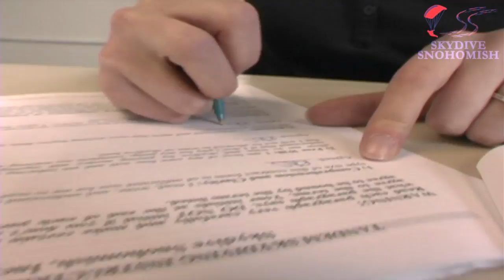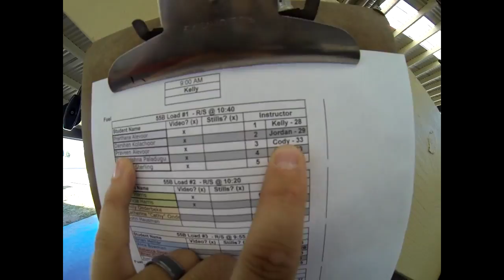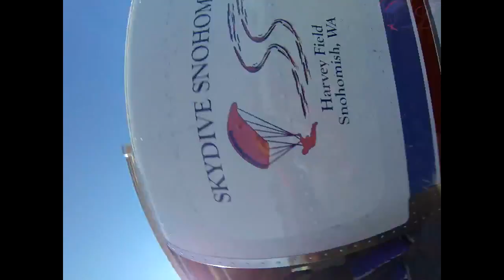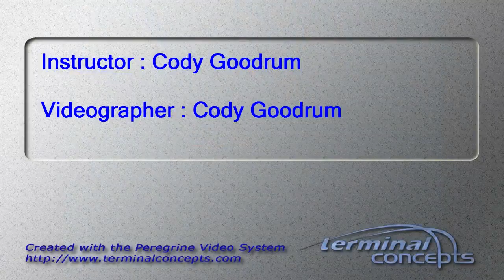Praveen Alevoor's Tandem skydive!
Praveen Alevoor's tandem skydive at Skydive Snohomish!